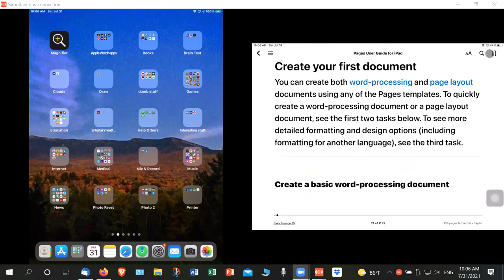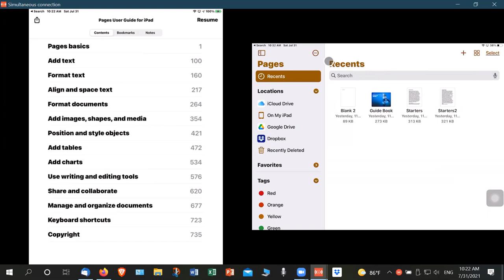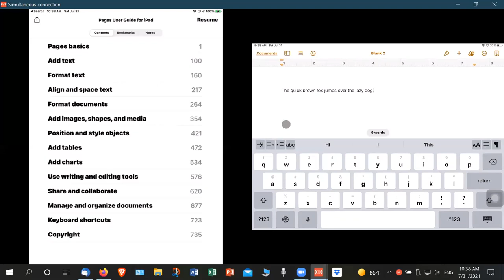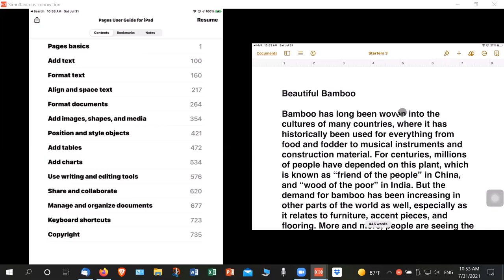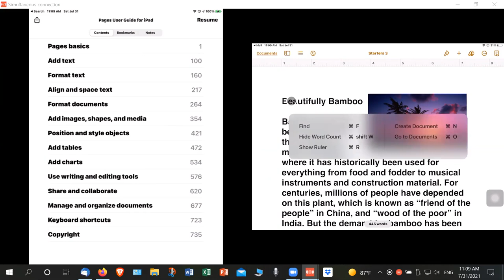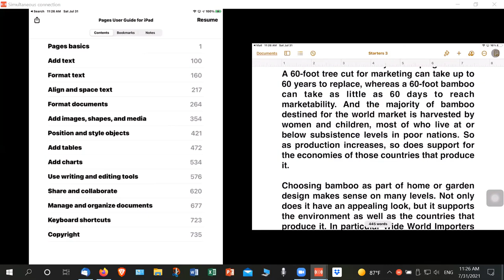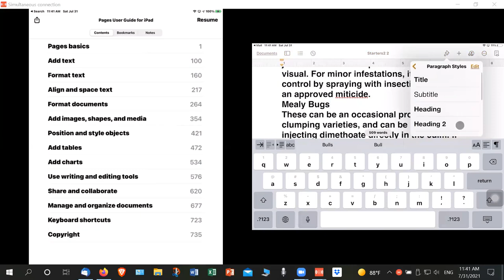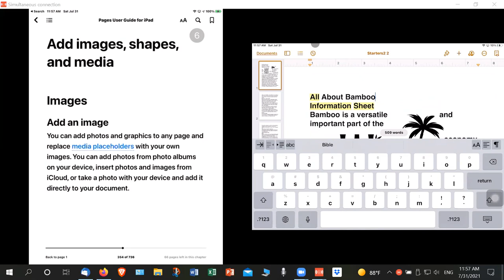iPad Applications - Pages